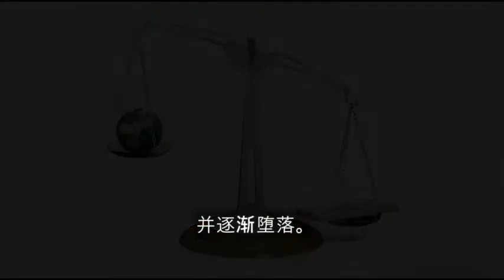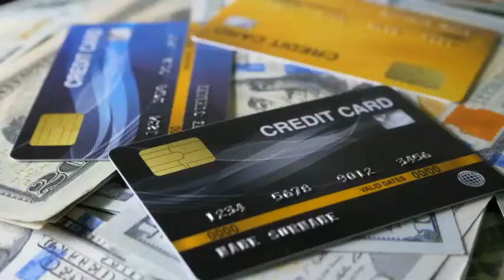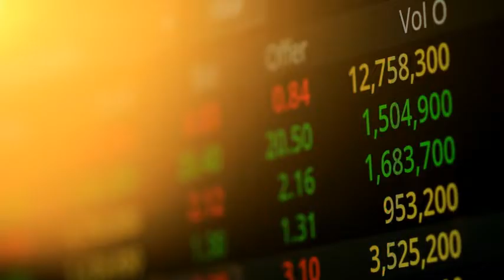GLOBAL BANK IO-WGCA 3/INGO-WORLD GREEN CLIMATE ASSOCIATION